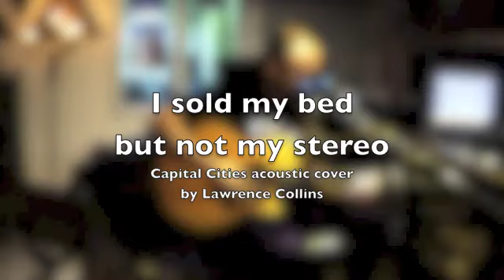Capital Cities "I sold my bed but not my stereo" - acoustic cover by lawrence collins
an acoustic cover version of Capital Cities I Sold My bed using echoplex samplers to layer vocals and guitar live.
if you like this, come visit me or on my Facebook page, Lawrence Collins Band...

Love this tune;  thanks to Tatiana for the idea!

(Capo on F)
Black is my favorite color   |: Ab | Gmi | Cmi |Bb :|
Makes me feel like we know each other
Blank tapes and posters on the door
Listen to my Pink Floyd cover
Take a seat like a backbeat lover
Mixed tapes and cushions on the floor

I sold my bed, but not my stereo

Paper bags and escalators
Pushing up those broken faders
Only way to find out who you are
In a town of ones and zeros
You are one magnetic hero
Little things will always get you far

Black is my favorite color